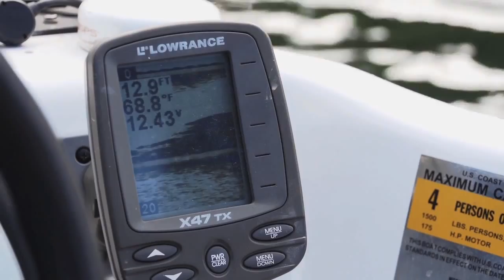Lunkerville: "Sir Richard of Candlewood"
Mike D heads to Lake Candlewood, CT to fish with local bass fishing hero Richie “Sir Richard” Tomasini. Smallies and largies come to play as zombies dance in Mike D’s head.